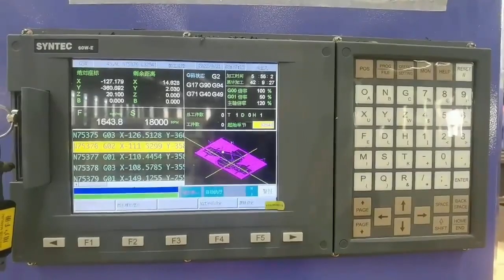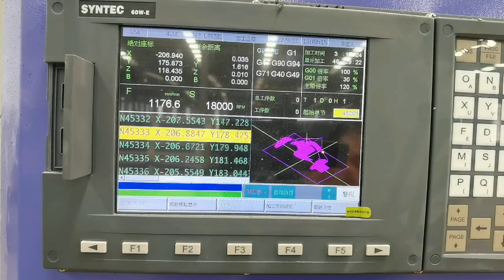AccTek Professional 4 Axis Cnc Router AKM1325-4A With Rotating Spindle